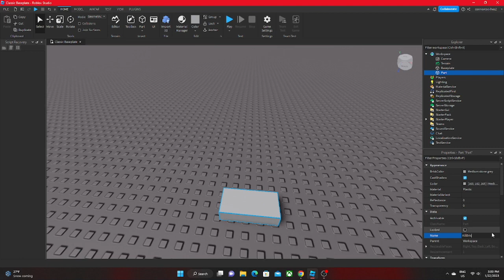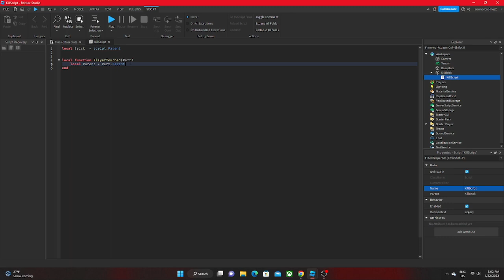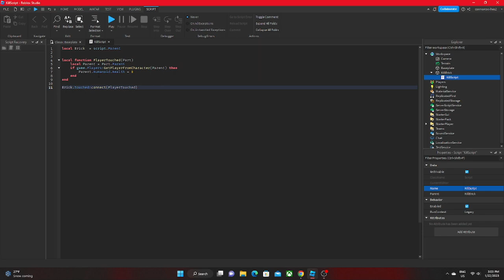Create Part that kills Player when touched - ROBLOX Studio (Tutorial)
If you do not understand the script, it is ok. It took me 8 years to learn what I know.

Worst case, just look up a killpart in the Toolbox. Many people have made free models of this.

If you have any questions of comments, list down below. 👇